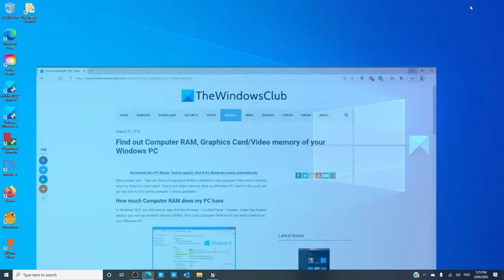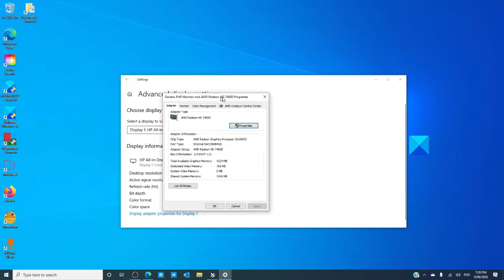Find out Computer RAM, Graphics Card/Video memory of your Windows PC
In Windows 10/8, you will have to open the Win+X menu - Control Panel - System. Under the System section, you will see Installed memory (RAM). This is the Computer RAM which has been installed on your Windows PC.

However, Windows may show less RAM than what is installed. This is because usable memory is a calculated amount of the total physical memory minus “hardware reserved” memory.

To read in detail about how to find out Computer RAM, Graphics Card/Video memory of your Windows PC, click on this article